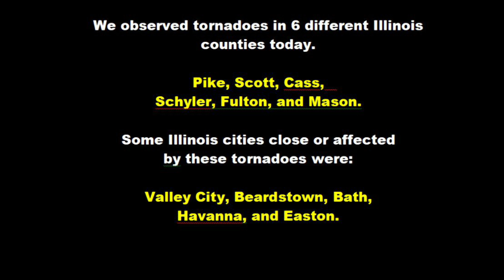December 01, 2018 West Central Illinois Tornadoes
Our team of Ryan Thies, Tyler Schlitt, and Richard Thies observed a cyclic supercell producing tornadoes from near Detroit, Illinois through Havanna, Illinois. Then observed another tornado on a second supercell near Easton, Illinois.